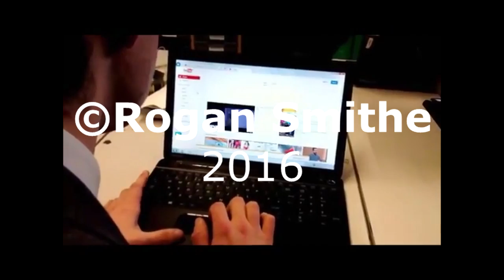Mr Pickering in injury lawyers 4 U advert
The UK copyright law fact sheet outlines the Copyright, Designs and Patents Act 1988, the principal legislation covering intellectual property rights in the United Kingdom and the work to which it applies.

    Introduction

Copyright law originated in the United Kingdom from a concept of common law; the Statute of Anne 1709. The current act is the Copyright, Designs and Patents Act 1988.
    Rights covered

    The law gives the creators of literary, dramatic, musical, artistic works, sound recordings, broadcasts, films and typographical arrangement of published editions, rights to control the ways in which their material may be used.